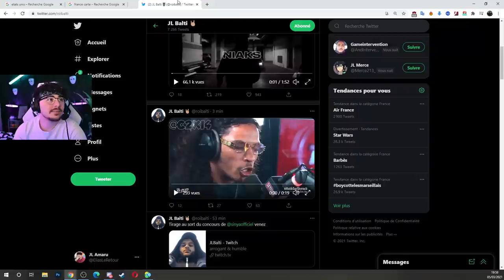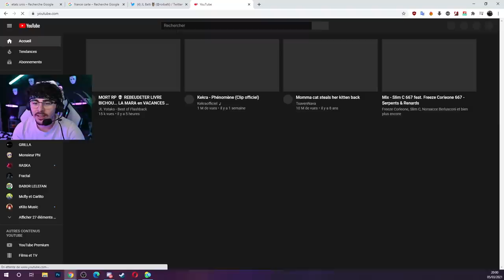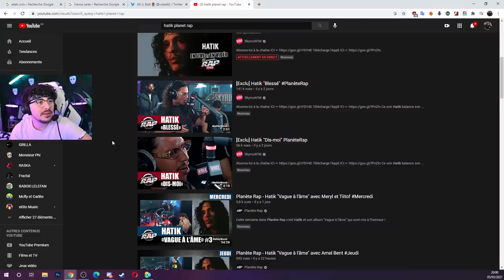JLTOMY RÊVE DE SELIM BRABUS, JLAMARU CLASH UN RAPPEUR ?! (best of twitch)